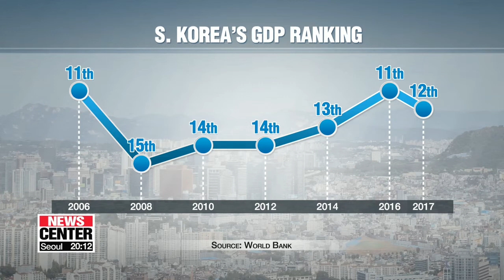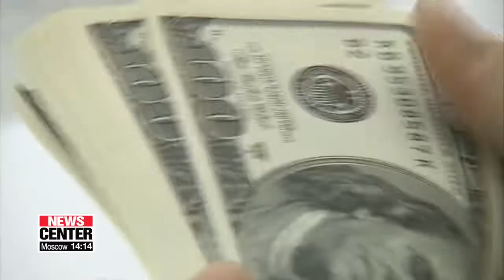South Korea's GDP ranked 12th globally last year, down one spot: World Bank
한국 GDP 순위 11위서 12위로…1인당 GNI는 14계단 상승

  Sluggish investment, high unemployment and weak exports.
Key factors that continued to plague the local economy in recent years.
And now, these problems are even playing a part in pulling down Korea's global GDP ranking as well.
Ko Roon-hee breaks down the digits for us.

  The South Korean economy ranked as the 12th largest in the world in 2017,… one notch down from a year earlier.
  According to World Bank data released on Thursday, South Korea's gross domestic product last year was more than one-point-five-three trillion U.S. dollars.
GDP is the sum of the total value of all final goods and services produced in a certain period of time.

South Korea's GDP ranking has fluctuated over the years.
It reached 11th in 2006, before slumping to 15th in 2008.
  From 2009 to 2013…it held steady at 14th.
Although it rebounded to 11th in 2016, the ranking slipped back down to 12th in 2017.

Despite the ranking edging down last year, an expert says the focus should be elsewhere, especially considering the problems facing the South Korean economy.

  "Our GDP ranking slipped one spot in 2017. However, the bigger issue is the phenomenon that South Korea's overall economic growth is slowing down. This means our growth potential is gradually declining."

The United States topped the GDP list in 2017 at more than 19-point-three-nine trillion dollars.
China was second at more than 12-point-two-three trillion dollars.
Japan was third and Germany fourth.

  "Meanwhile, South Korea's gross national income last year jumped 14 spots from a year earlier,…coming in at almost 28-thousand-400 dollars."

The country's GNI based on purchasing power parity also shot up 17 spots.
A Bank of Korea official attributed the spike to the strength of the local currency.
The official said the stronger Korean won probably affected the final numbers as they are calculated in U.S. dollars.